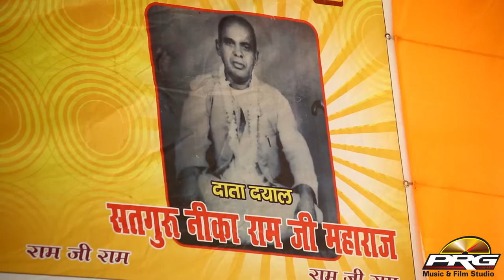Sursagar Live -बाबाजी के अनमोल प्रवचन - जिंदगी बदल जायगी आपकी | PRG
Speech : Patthar Dil Bhi Ro Deta Hai
Live Director : Sudarshan Gehlot 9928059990
Artist : Kevali Bhagwant Shri Narayan Ji Maharaj
Live Program : Sursagar Live
Label : PRG Music And Film Studio
Category : Devotional
Sub Category : Satsang Bhajan